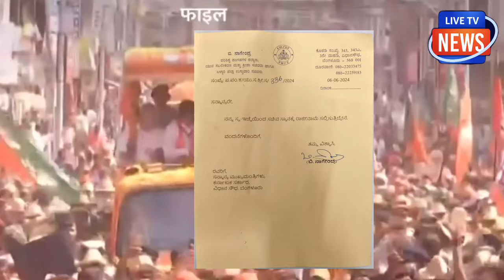कांग्रेस के बड़े नेता ने इस्तीफा दे कर आलाकमान को कर दिया बेनकाब !बड़ी बात आई बाहर ! सब चौंक गए !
कांग्रेस के बड़े नेता ने इस्तीफा दे कर आलाकमान को कर दिया बेनकाब !
बड़ी बात आई बाहर ! सब चौंक गए !